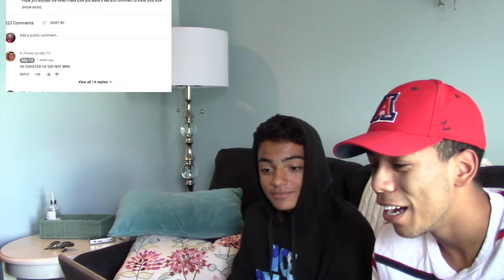Reacting to CRACKHEAD YOUTUBER!!